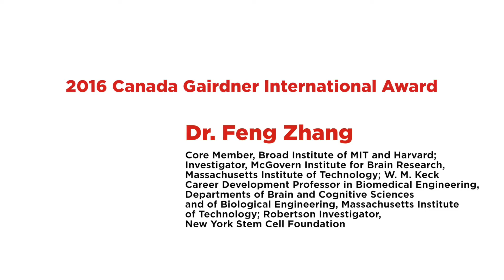Dr. Feng Zhang - 2016 Canada Gairdner International Awardee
Dr. Zhang received the 2016 Canada Gairdner International Award for development of CRISPR-CAS as a genome editing tool for eukaryotic cell. He won this award along with Dr. Emmanuelle Charpentier and Dr. Jennifer Doudna.